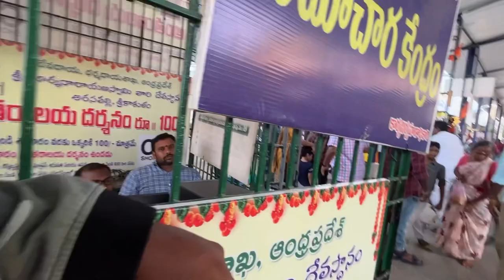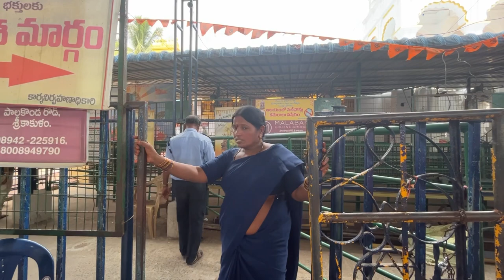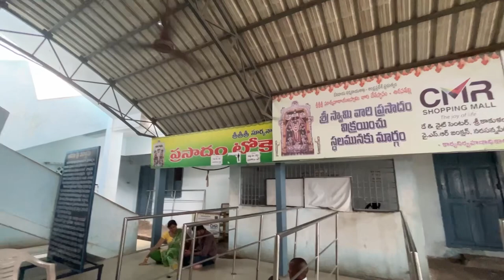శ్రీ సూర్యనారాయణ స్వామి వారి దేవస్థానం శ్రీకాకుళం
అరసవల్లి సూర్యనారాయణ స్వామి వారి దేవస్థానం దర్శించుకున్నాము సో మీకోసం నేనైతే వీడియో తీసి పెట్టడం జరిగింది దయచేసి ఈ వీడియోని అందరూ చూసి లైక్ కొట్టండి కామెంట్ చేయండి మీ ఫ్రెండ్స్ అండ్ ఫ్యామిలీతో షేర్ చేయండి మన చానల్ ని ఫస్ట్ టైం విసిట్ చేస్తే సబ్స్క్రైబ్ చేసుకోండి